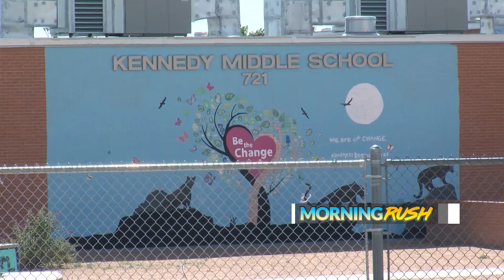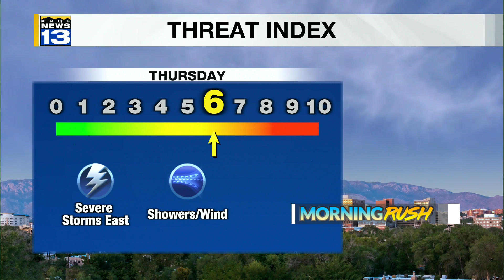KRQE Newsfeed: FEMA assistance, Evacuations dialed back, Thunderstorms, Fixing intersection, Indigen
KRQE Newsfeed: FEMA assistance, Evacuations dialed back, Thunderstorms, Fixing intersection, Indigenous art exhibit